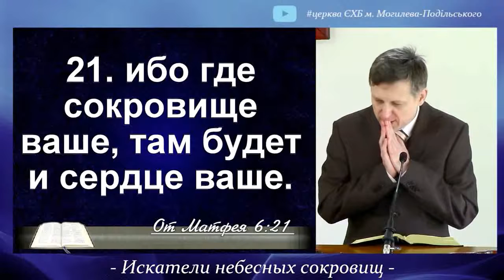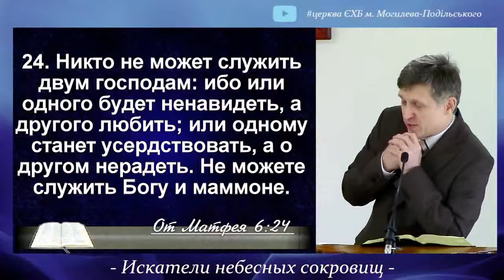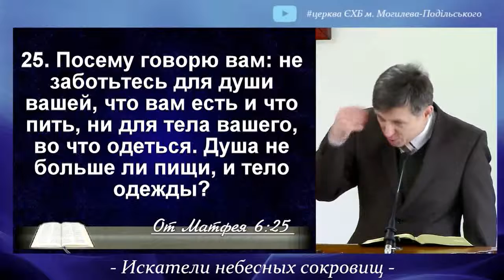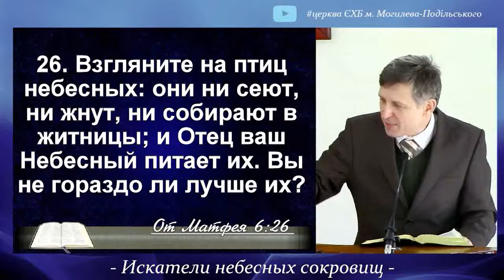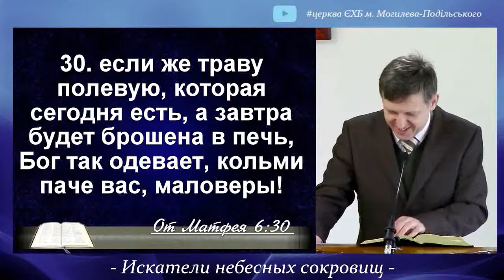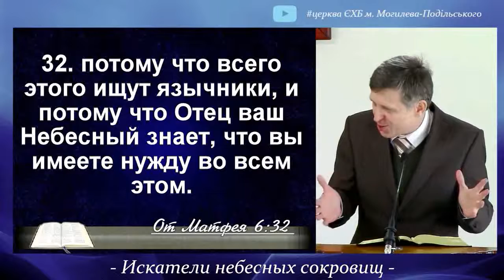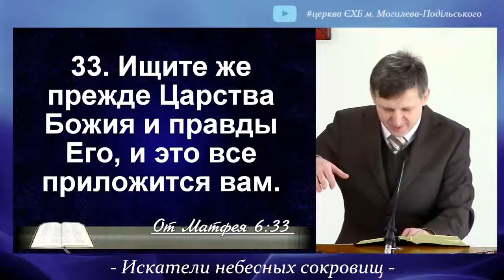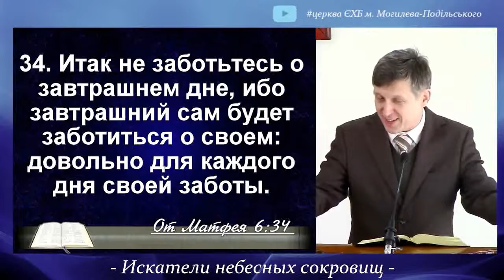Евангелие от Матфея глава 6:19-34 (Нагорная Проповедь). Искатели небесных сокровищ